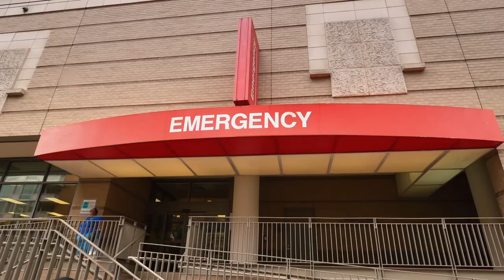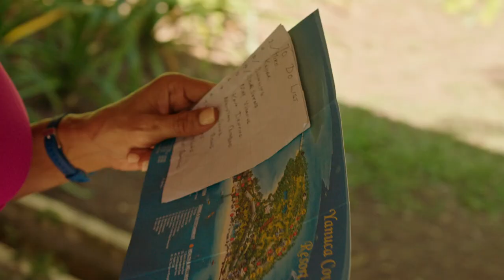A Summer to Remember - Trailer